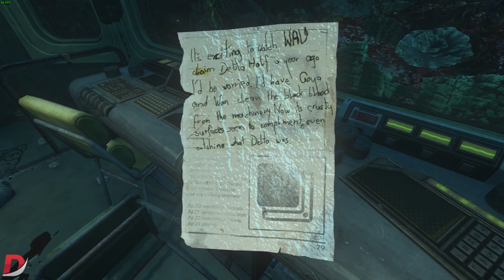SOMA Walkthrough Gameplay Part 5 "Getting Zeppelin, Antena" NO Commentary Playthrough 1080p60fps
PC Specs:
i7 4770k @ 4.0GHz
GTX970 4GB MSI Gaming
8GB DDR3 @ 1600MHz

Following video feature:
SOMA Gameplay
SOMA Benchmark
SOMA Walkthrough
SOMA Playthrough
SOMA Facecam
SOMA No Commentary